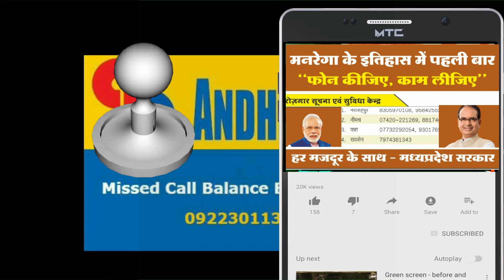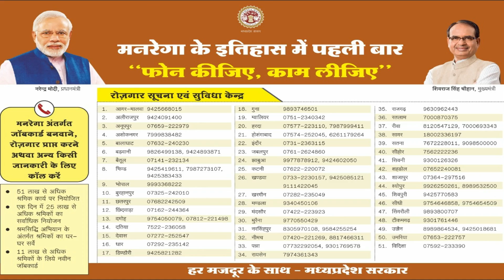मनरेगा में फोन पर कैसे आवेदन करें (HOW TO CALL FOR MNREGA EMPLOYEMENT)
श्रम सिद्धी योजना की PDF